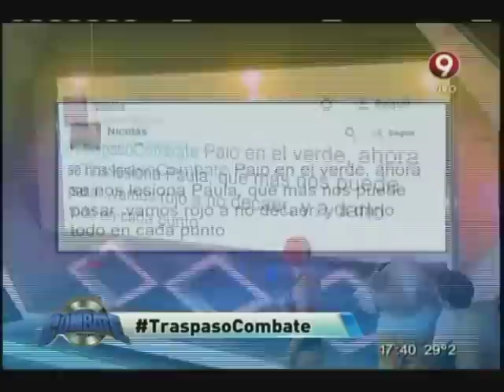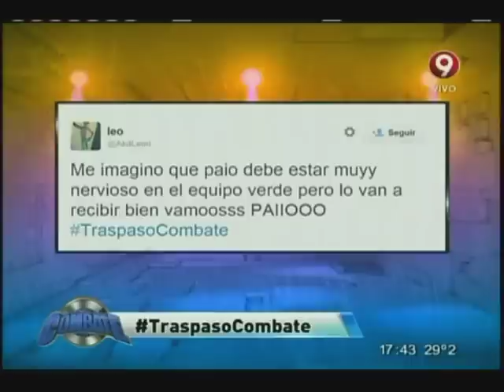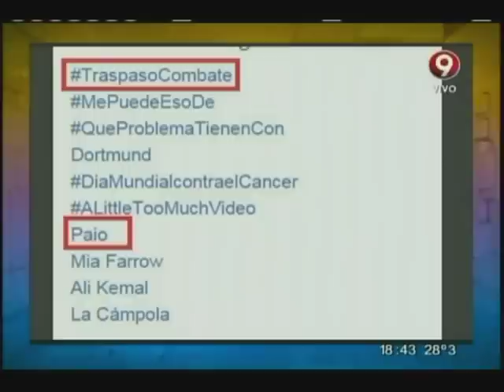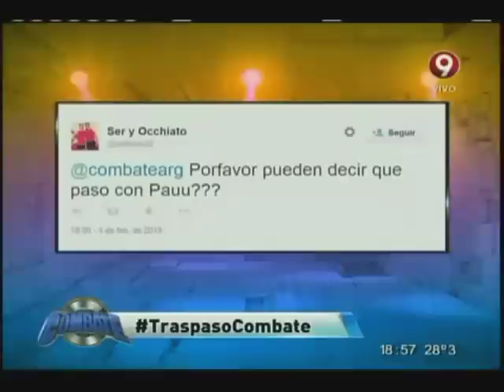Combate Programa Completo Miércoles 4 de Febrero 2015